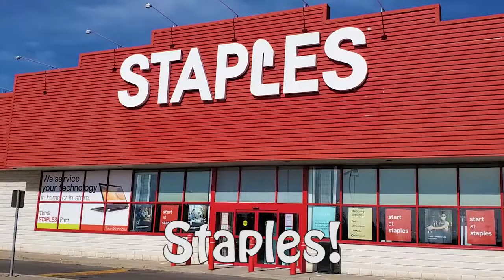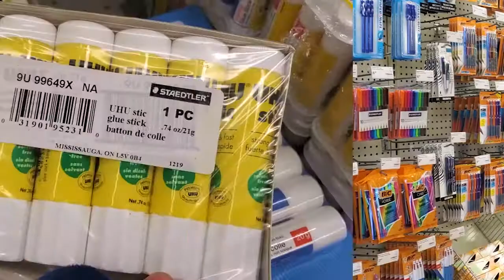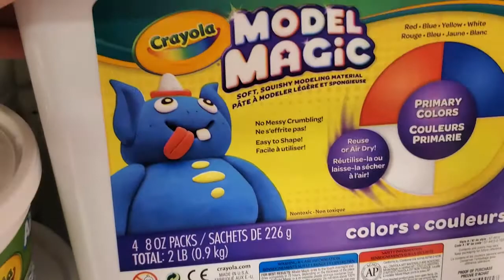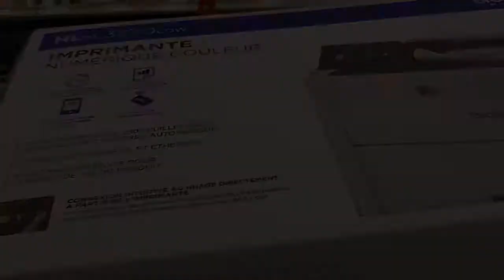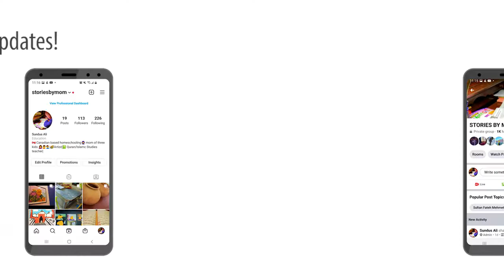Vlogs | Visit To Staples vlog | Best School And Office Supplies | Shopping Walk Through | vlogs 2021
vlogs, new vlogs in 2021
Visit To Staples vlog | Best School And Office Supplies | Shopping Walk Through | vlogs 2021

StoriesBySundusAli Storiesbymom, CNtower , is an educational and learning based platform for both children and Moms. Easy to understand, Islamic, moral based - inspirational stories with subtitles/captions in English.